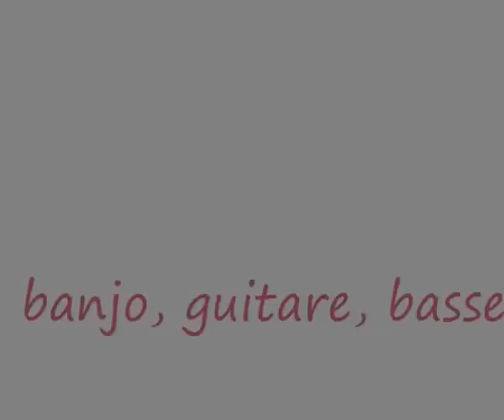Barbecue 2012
par Eric (guitare, banjo, mando, basse).